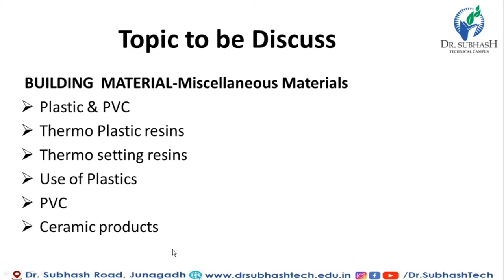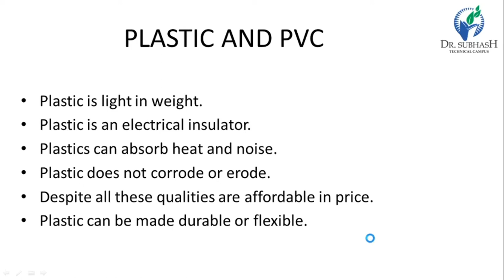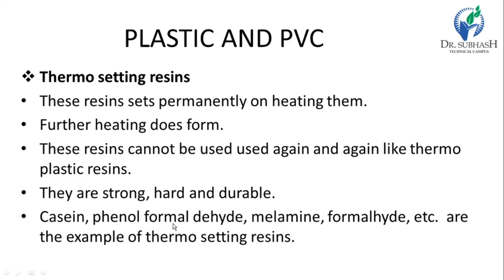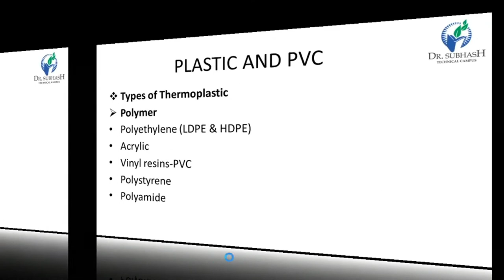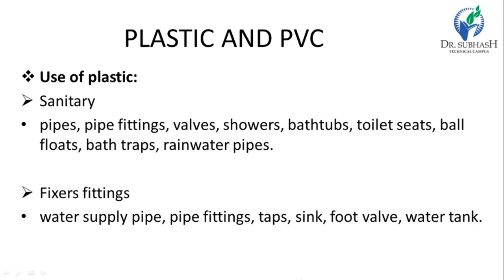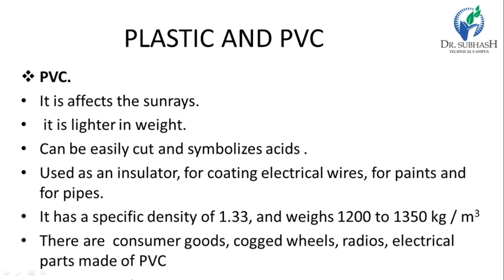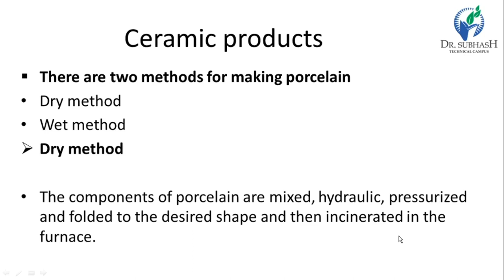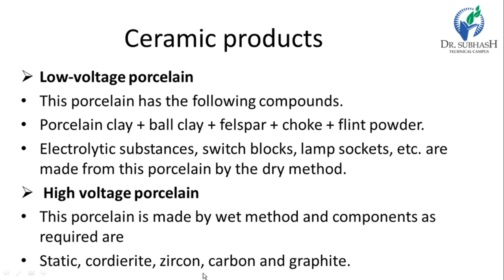BM-Lecture 25-Plastics ,PVC & Ceramic Products-By Prof.A.C.Kalola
Plastic & PVC,Thermo Plastic resins,Thermo setting resins,Use of Plastics,PVC,Ceramic products